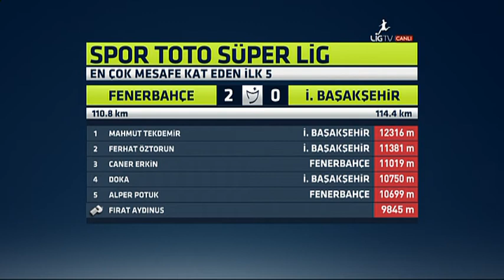Fenerbahçe - İstanbul Başakşehir